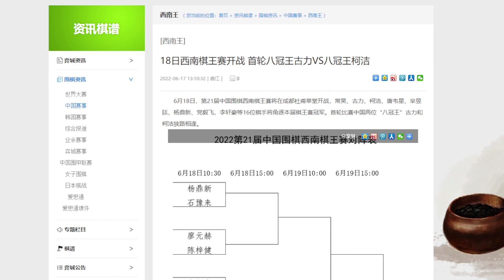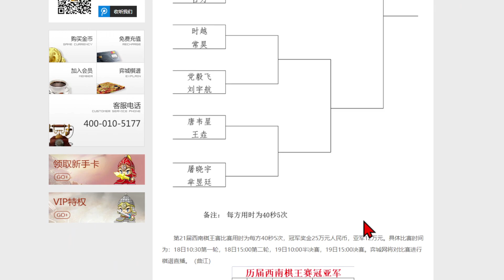'반갑다. 구리!' 그런데, 상대가 커제네. ㅠㅠ - 중국 서남기왕전 16강전 영상 관전기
구리 9단 vs 커제 9단 - 제21회 중국 서남기왕전 16강전 (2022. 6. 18.)

중국에서 유이(有二)한 세계대회 8회 우승 경력의 구리 9단과 커제 9단.
오래간만에 두 기사가 공식 대회에서 만났습니다.
구리 9단의 공식 대국은 반갑지만, 현재 중국 랭킹 1위 커제 9단의 상대가 될까요?
지는 것은 어쩔 수 없다라고 생각하고, 어떤 내용인지 궁금하네요~.